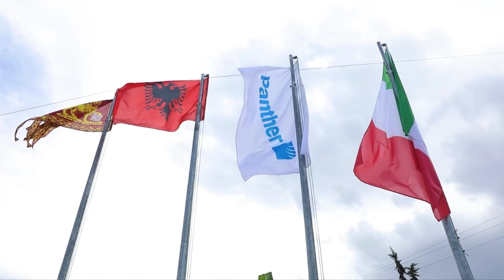Fabrika e këpucëve “PANTHER ALBANIA” SH.P.K. ka oferta punësimi për ju!